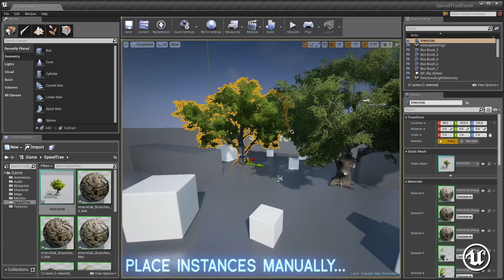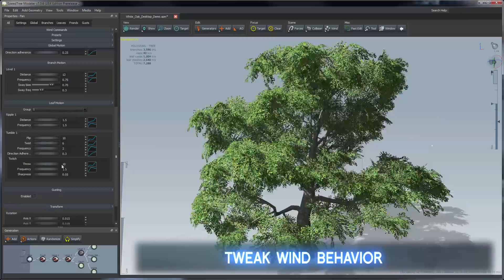Introducing SpeedTree for UE4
Watch this video intro and see how the integration of SpeedTree® for Games offers a full range of tree modeling features to UE4 subscribers.